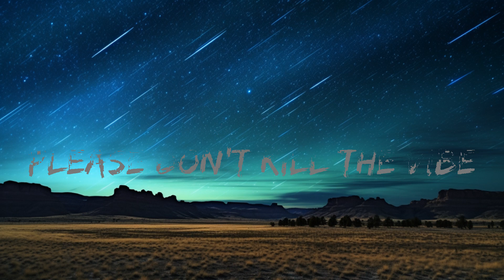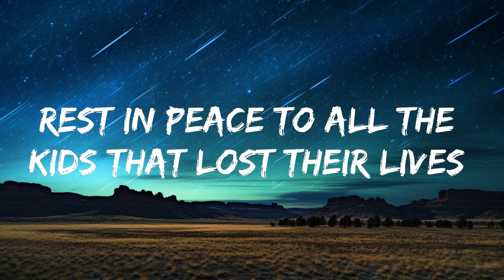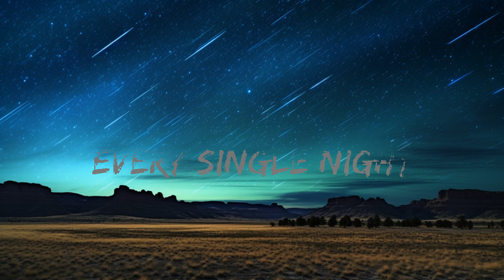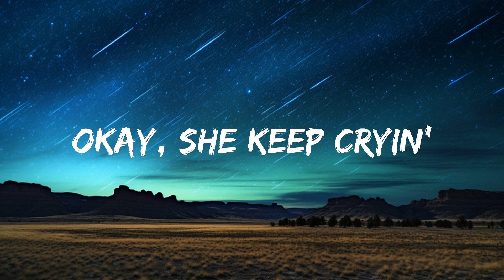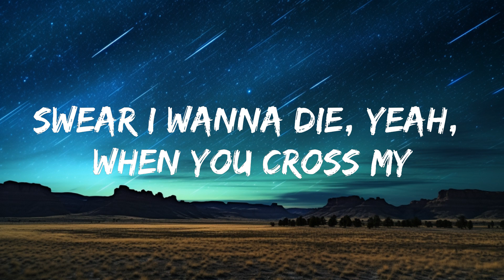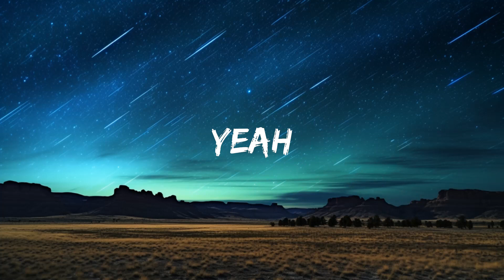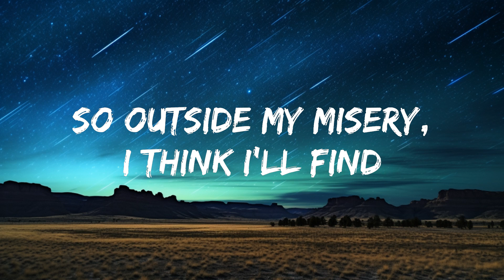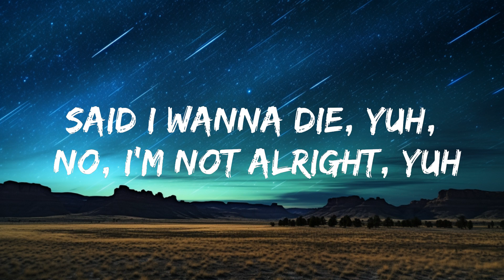XXXTENTACION - Hope (Lyrics) / 1 hour Lyrics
🎤 Lyrics: XXXTENTACION - Hope

[Intro]
Yeah

[Chorus]
I might start a riot, yuh, I'm so f***in' tired, yuh
Tired of the f***in' hate, stackin' cheese all on my plate
[Bridge]